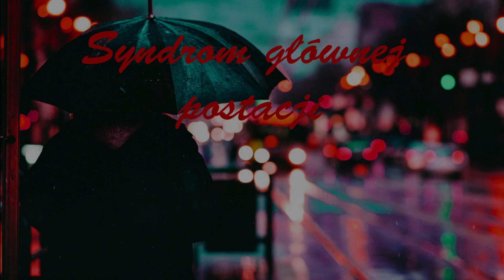Syndrom głównej postaci - Creepypasta r/nosleep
Też odczuwacie czasem to dziwne uczucie towarzyszące nadchodzącej melancholii? Te niepewność względem własnego istnienia? Tą nieodpartą pustkę, mówiącą że otaczający nas świat trwa bez żadnego celu? W końcu, każdy z nas sądzi że jest główną postacią. Jesteś nią? Czy może tylko Ci sie wydaje?
Creepypasta -  ,,Syndrom głównej postaci":

Autor:
Drechenaux
Kanał youtube autora:

Muzyka:
Michał Polański - Aki